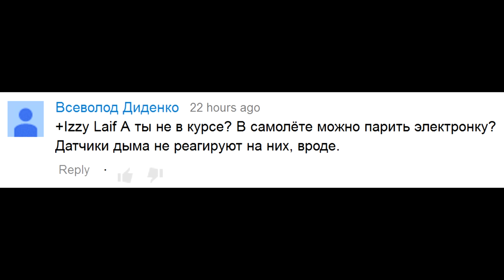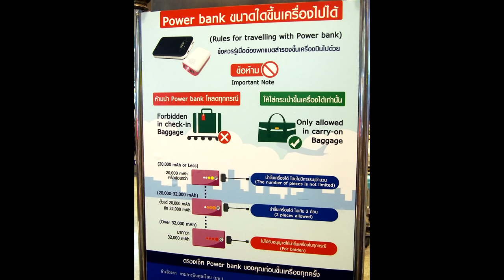Электронная сигарета и детектор дыма вейп самолет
Электронная сигарета и самолет перевозка электронной сигареты авиаперелет. Срабатывает ли детектор дыма на пар электронной сигареты. Датчик задымления и электронная сигарета. Вейпинг вайп датчик дыма. Читать